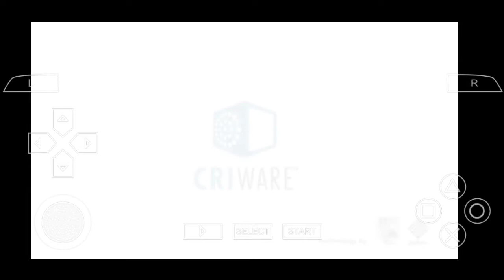DRAGONBALL Z Shin Budokai 2 | Goku (Super Saiyan 3) Vs Super Buu - HARD FIGHT.. HARD AI..!!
Console used in this game : Xiaomi Redmi Note 8 Pro
Exhaust : -
Controller used in this game : Emulator Display Stick
Emulator Program : PPSSPP Gold Edition

FOR UNLOCK ALL CHARACTER (OPEN ALL) Just Download this Link (DRAGONBALL Z Shin Budokai 2 - PSP) :